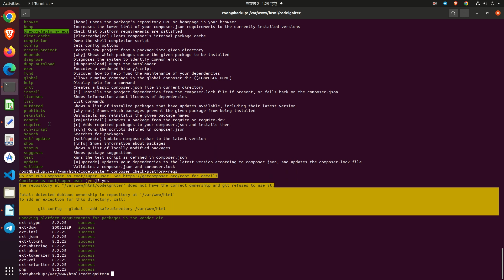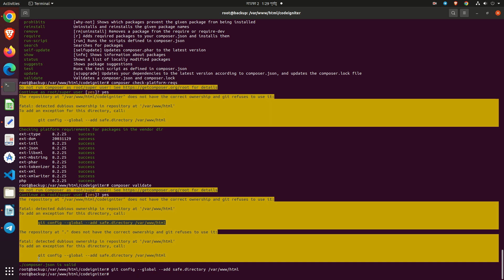How To Setup CodeIgniter Linux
Hello, Looking for how to install CodeIgniter code on your Linux servers? I can set up CodeIgniter source code using PHP, MySQL or MariaDB, Apache or NGINX web server.

I'll host your CodeIgniter project source code on your Linux server and any domain. I can ensure my optimized setup will work smoothly.

Whether you are a business owner or software developer looking to deploy CodeIgniter code, hire me to set up your own CodeIgniter project source code. How To Setup CodeIgniter Linux